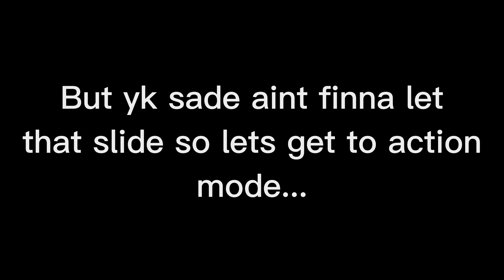The Worst Crew I've ever encountered...